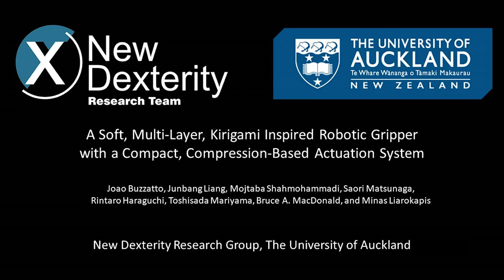A Soft, Multi-Layer, Kirigami Inspired Robotic Gripper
A Soft, Multi-Layer, Kirigami Inspired Robotic Gripper with a Compact, Compression Based Actuation System